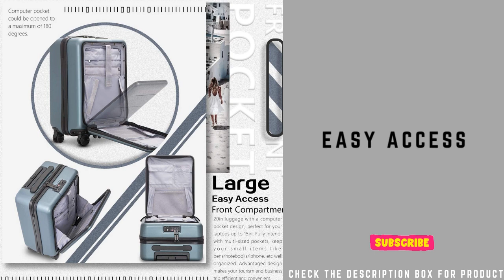Best Coolife Luggage Suitcase In 2021-22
Best Coolife Luggage Suitcase In 2022

TITLE:COOLIFE Luggage Suitcase Piece Set Carry On ABS+PC Spinner Trolley with pocket Compartmnet Weekend Bag (Sakura pink, 2-piece Set)

DESCRIPTION: Size option: this luggage can be purchased separately, they are also sold as a set, the 20 inch carry-on features a front pocket and 28inch don’t have front pocket. please choose the size you want.The space of main compartment will be smaller than the ordinary 20-inch suitcase When the front pocket was full of things
Double TSA Lock: the zipper of main compartment and front pocket compartment can be locked in one TSA locking pad, bring more convenience and safety.
Better material:ABS+PC, durable and lighter hard shell, features textured finish to prevent against scratches.
Practical Interior and Front Pocket:The interior of the luggage features crossed fixing band and net pockets to keep your travel essentials and small valuables well organized. And also the 20inch features a front a pocket for easy placement of laptops(up to 13.3in laptops), documents, and more. No worry that your things would in a mess when you open the suitcase.
Adjustable handle: An adjustable 3-step telescoping handle system, with an ergonomic grip Lock. Worldwide 2 year warranty for peace of mind.

Product information
Color:Sakura pink  |  Size:2-piece Set
Department  Unisex-adult (luggage only)
Manufacturer  COOLIFE
ASIN  B07P93XHBP

4.6 out of 5 stars